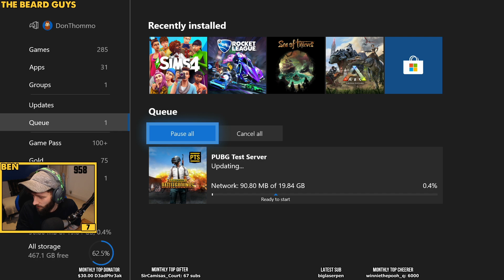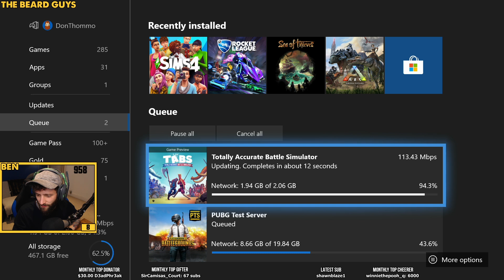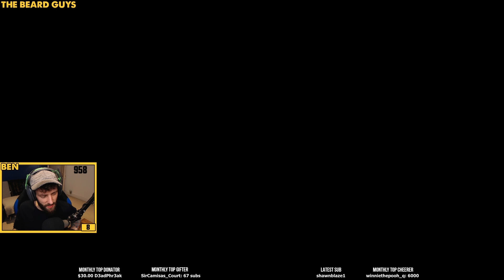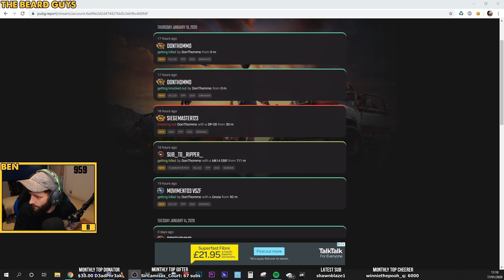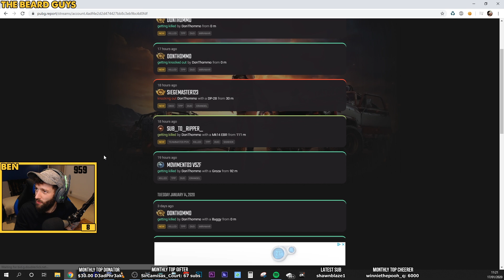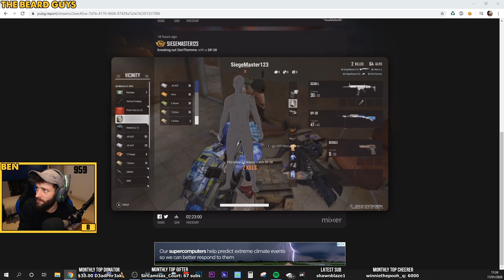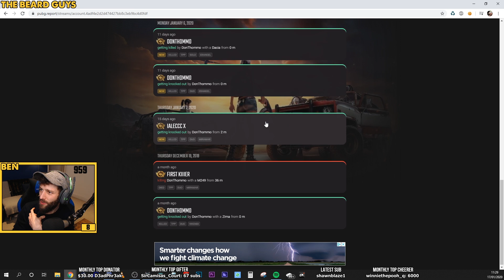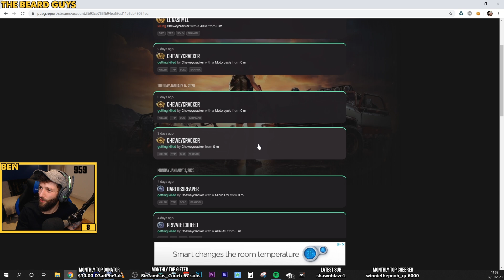PUBG Xbox One (PTS) // Full Twitch Replay 17/01/20